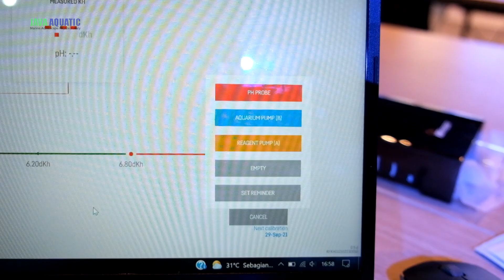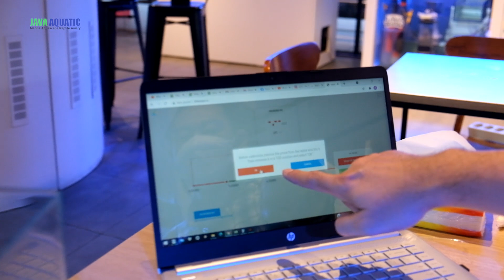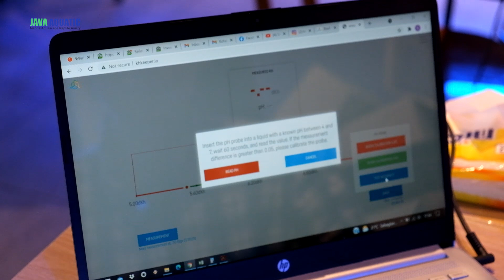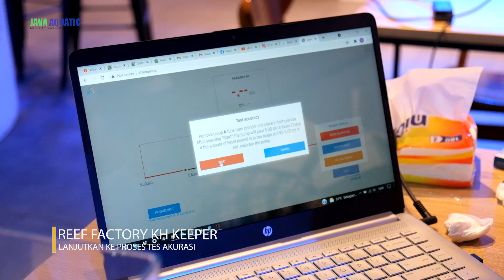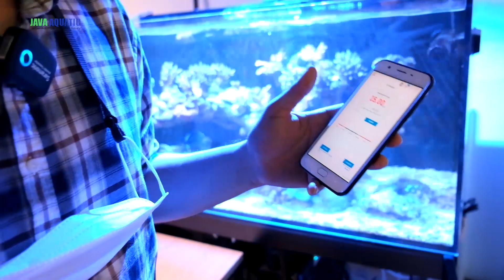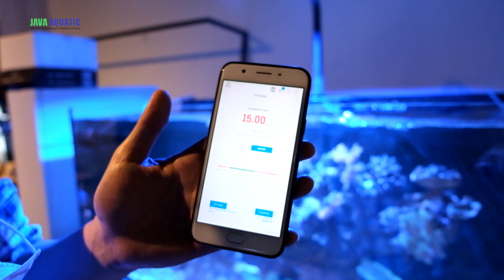UPDATE ZEO TANK | INI DIA HASIL INSTALASI REEF FACTORY KH KEEPER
TERIMA KASIH